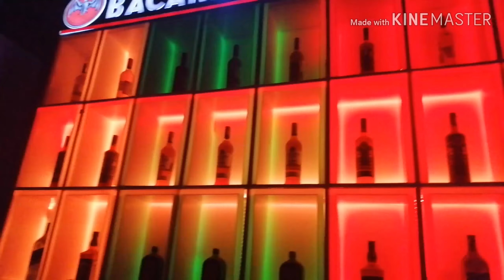A night at the core club. How millenials party.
An experience to party now a days..